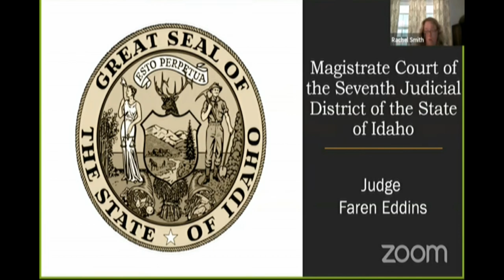Chad, Lori Daybell make first appearances after indictment